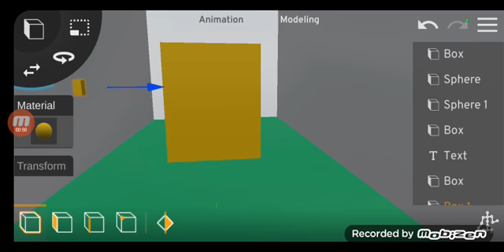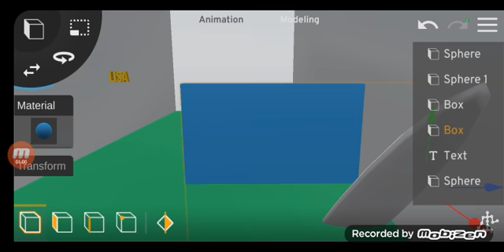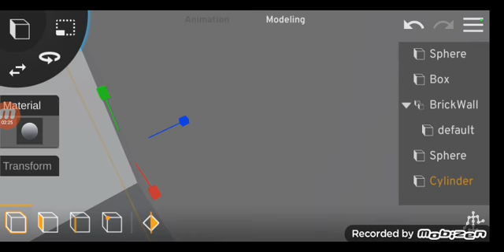homade intros the simpsons 3D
ya glitch